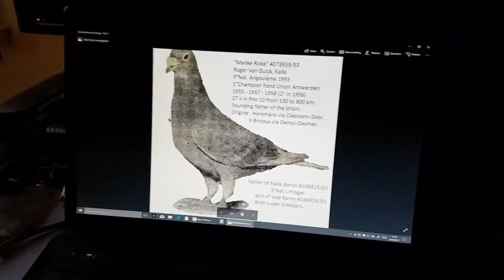About racing pigeons tells Ivan Mees from Belgium Part 3